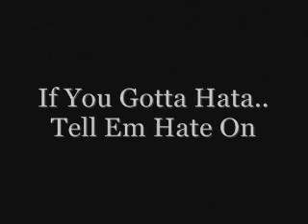C.A. & Bandit - Hate On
CLUB BANGA .!!!

CHECK OUT OTHER SOGNS AS WELL

2 ALL THE HATAS